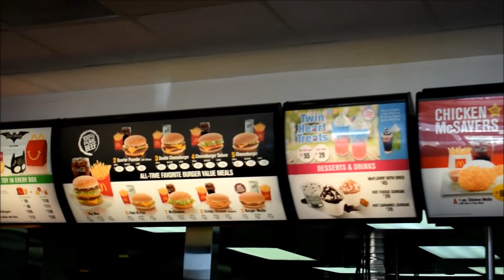The most Extravagant Junior's Promenade in the Philippines!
Wanna know how to be prom King & Queen? Just watch and see the magic happens!